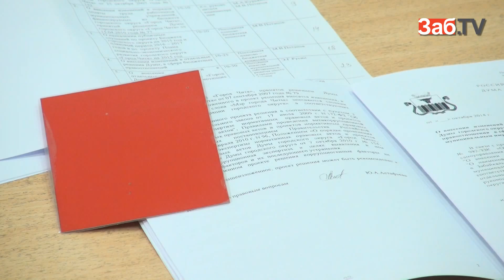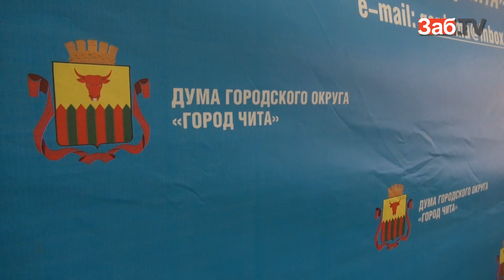Депутат Галкин: уехать с КСК реально